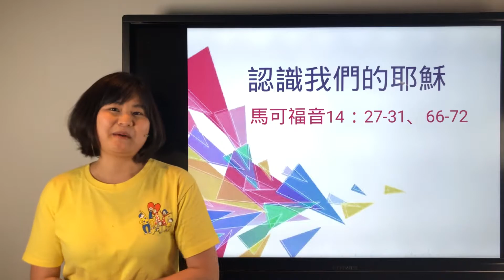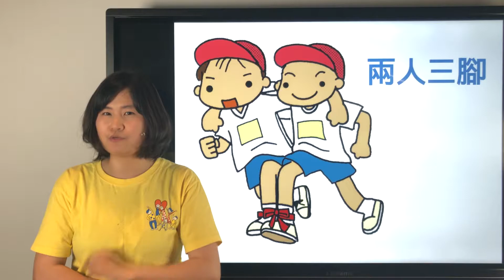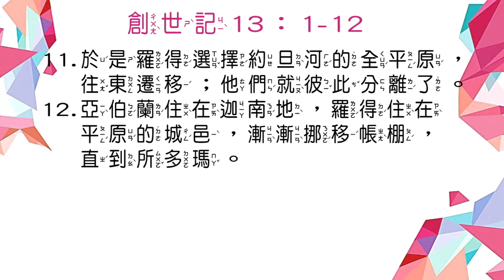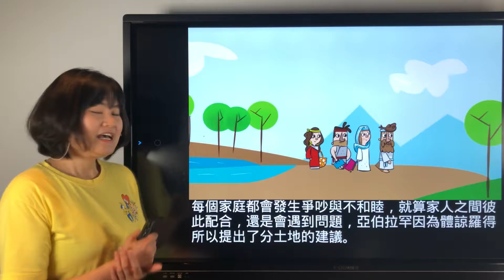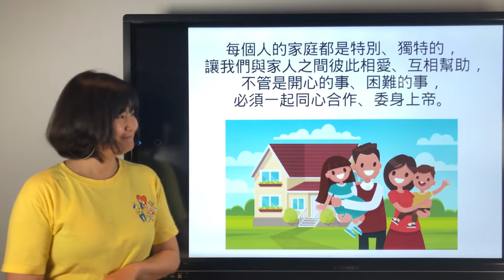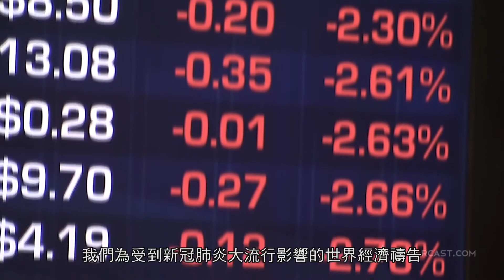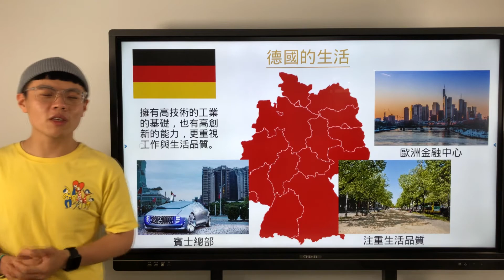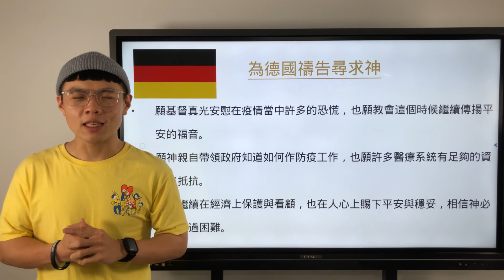兒童線上崇拜(國小)_體諒／品品老師_20200502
鼓勵家長每週與孩子一起分享聖經真理，
帶領孩子在生活及家庭中，領受上帝的話語、活出天國的價值。